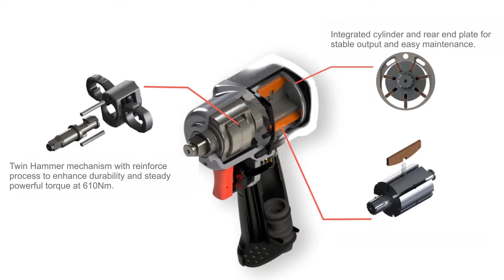PW-7410 One-hand Operation Mini Composite 1/2" Air Impact Wrench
**Features**

Easy rear housing power settings: 3 positions in forward & 1 position in reverse
Integrated cylinder and rear end plate for stable output and easy maintenance
Lightweight with composite housing
Full teasing trigger
One handed forward-reverse switch and power settings

☛ INQUIRY NOW!!